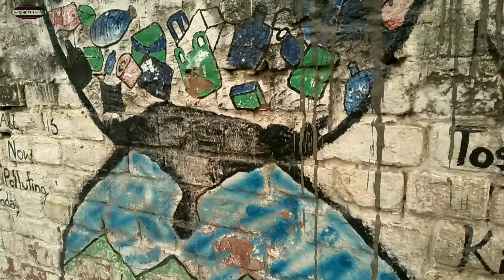Funny And Enjoying with kid My Sister son